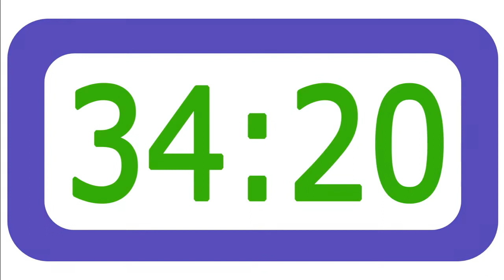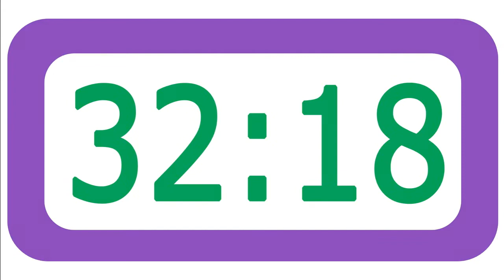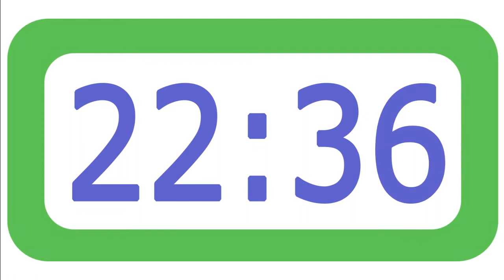53 Minutes Countdown Timer with Alarm Bomb Sound colour ⏰🔔